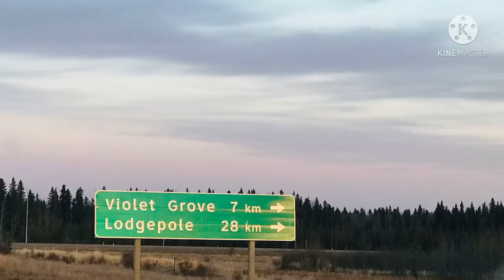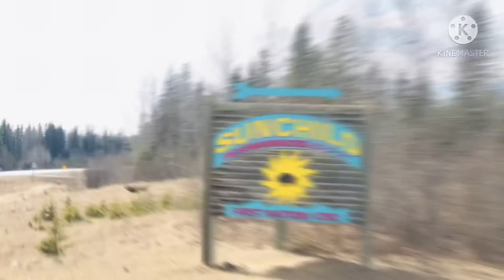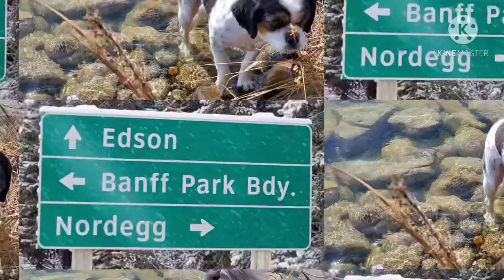Brazeau Dam🌳Nordegg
Camping, Boating, Fishing.

👉FB: CK on the world